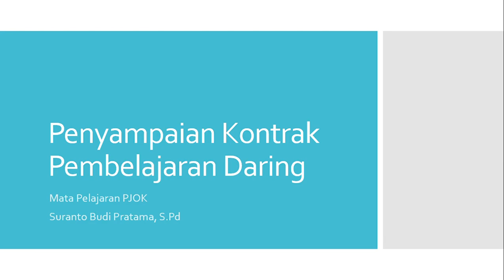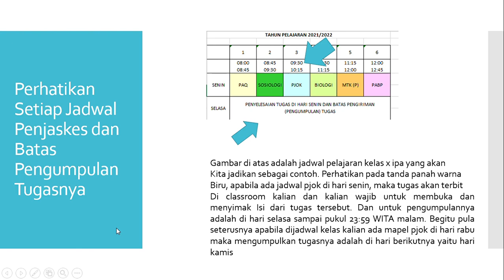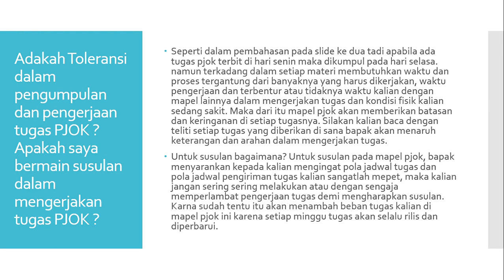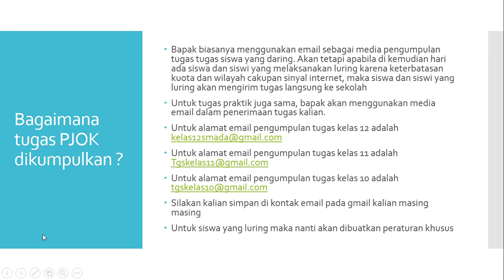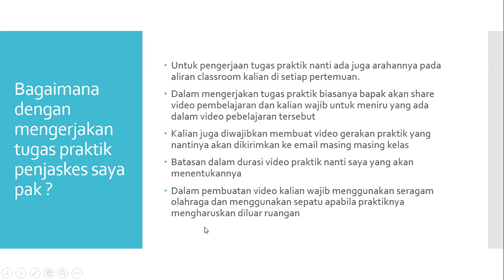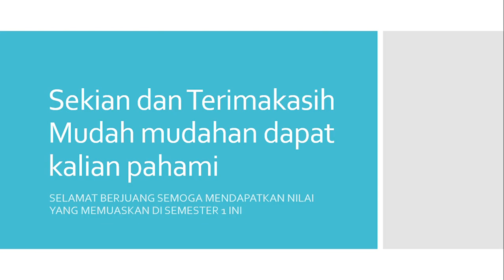KONTRAK PEMBELAJARAN PJOK TERBARU T.A 2021 - 2022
KONTRAK PEMBELAJARAN TERBARU MAPEL PJOK SEMUA KELAS SMA NEGERI 2 JORONG
SILAKAN DISIMAK SAMPAI HABIS